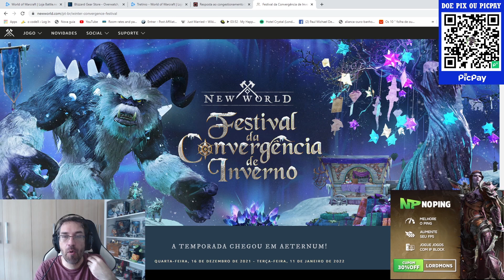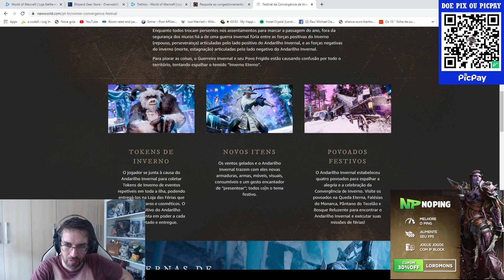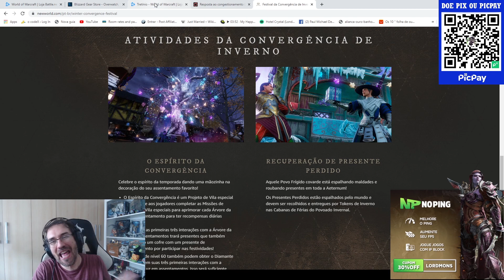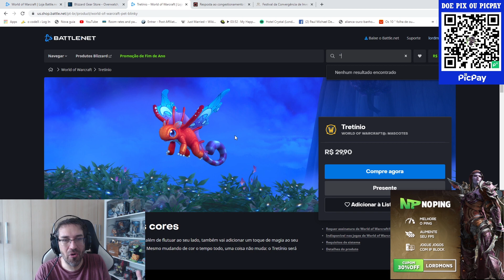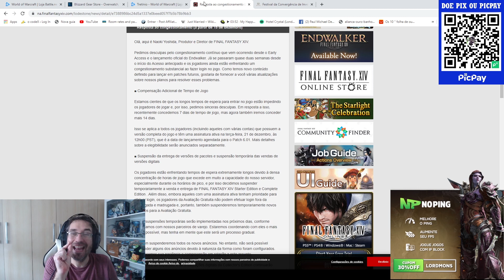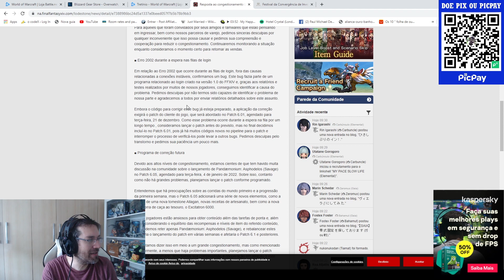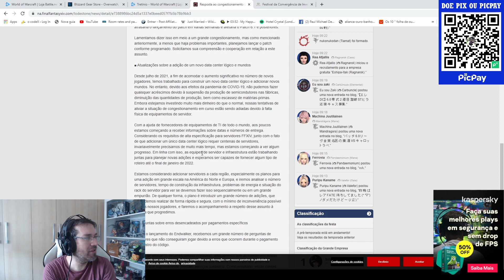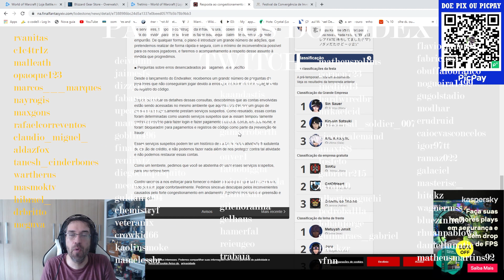Final Fantasy XIV faz tanto sucesso SQUARE tem de paralisar vendas! Novo Mascote Loja WOW! NEW WORLD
CUPOM - LORDMONS

CUPOM - LORDMONS